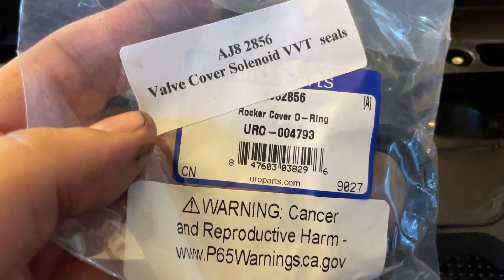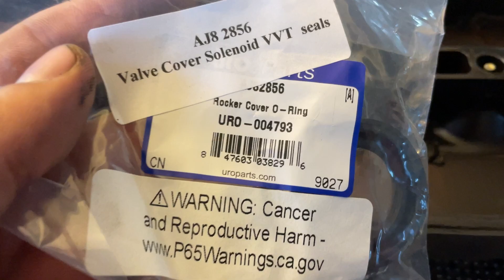Maintain your Land Rover: How to replace your valve cover gaskets. Part 2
AC Delco 12V Ratchet.
Ratchet Extensions with the adapters to make this job a bit easier
Valve Cover Gasket Set for the LR3 4.4
Magnetic Cell Phone Holder, Telescoping and works great in my LR3
Magnetic P/up tool – A must have

Is your Land Rover leaking oil? Lean Codes? Misfires? The culprit could be your valve cover gaskets.  Thankfully, it's not necessary to visit the dealer. You can do it yourself. I promise.